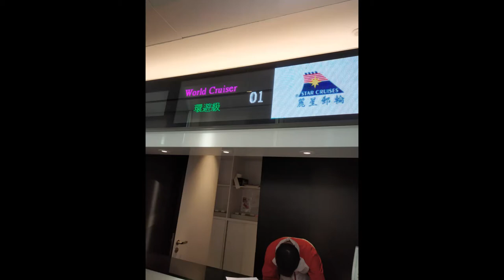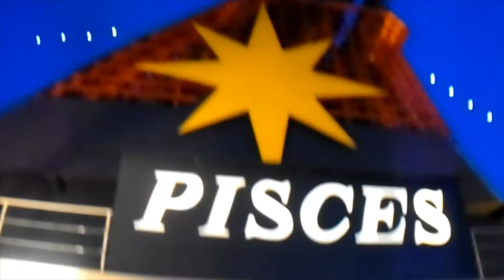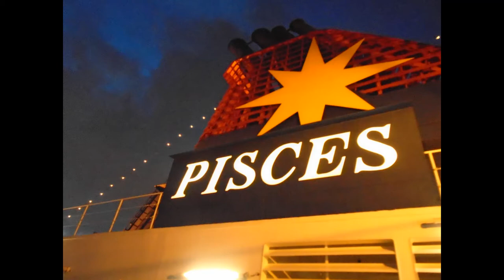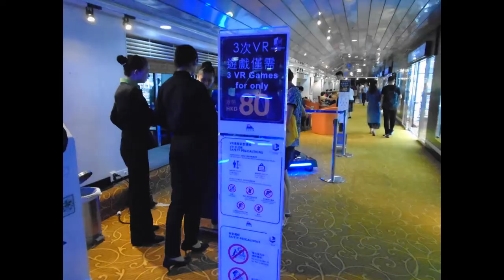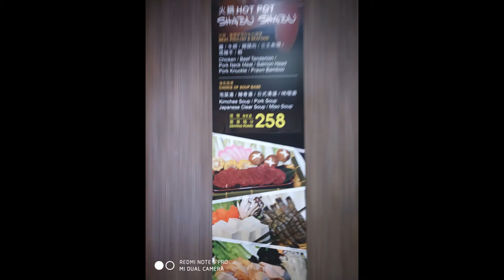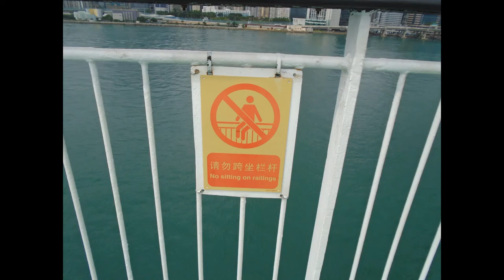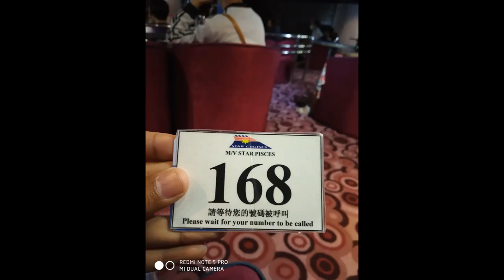Star Cruise - Star Pisces, Hong Kong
I used below link to book the tickets with discounts

Sailing to international waters from Hong Kong and back, Star Pisces by Star Cruises is a Finnish boat with over 12 decks of cabins and 14 dining options. Breakfast, dinner and supper are provided daily for free. Both indoor and outdoor pools are available. Board the Star Pisces by Star Cruises at Ocean Terminal, a 1-minute walk from Harbour City Shopping Mall. It is also within a 5-minute walk from Hong Kong Star Ferry Pier and Tsim Sha Tsui MRT Station. Hong Kong International Airport is a 40-minute train or bus ride away. The air-conditioned cabins are fitted with carpeted flooring, a desk and a TV. Some rooms enjoy views of the sea. Private bathrooms come with a shower and basic toiletries. Guests can exercise at King Neptune Health Club, enjoy a scenic jog on Star Track or play games at the video arcade. Hairdressing and beauty services are provided at Oscar's Unisex Beauty Salon. Other facilities include a cinema, a souvenir shop and a mahjong room. A selection of international, Indian, Chinese, Korean and Japanese dishes can be enjoyed at any of the 14 restaurants and bars.